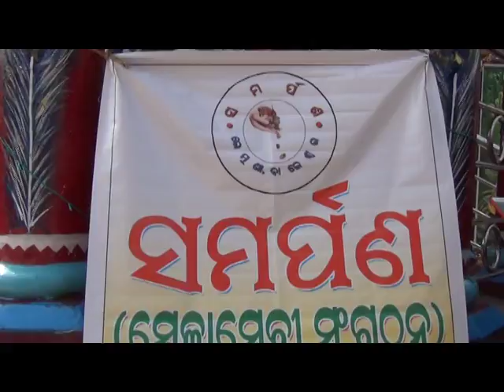Prayer by Samarpana Balasore